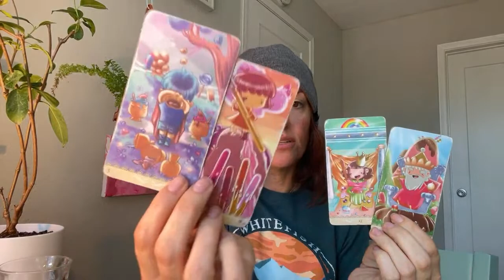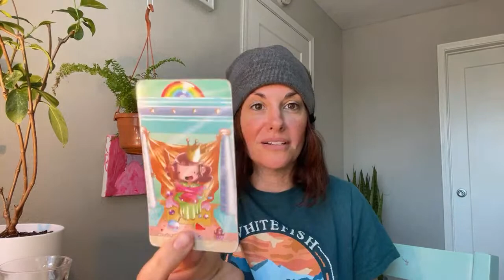7/11 Programmed Lives, Trump Docs, IRS, Stolen Money, Linux Systems.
I am a Psychic intuitive, here to provide important collective messages.
*Light Worker *Writer *Artist

Soul Path Journey is my spiritual business where I offer readings and healings.🔆

Don’t forget to sign up for Goddess School!💗🙌 Mon. July 10 - Wed. July 12th

Divine Sorcery Class (meets twice a month) Starts Monday July 10th! 2 Monday’s in a row @5:30pm PST - Activate Your Super Powers!

Intuitive Mentorship Program Starts Tues. Tuesday, July 11th @5:30 pm PST 🌟🙌

My New Memoir: The Penniless Sitar Player:
Pick up your copy on Amazon!🙌🔆

Join the Angel Tier! 😇 (Only $20)
Our group of Angels meetup Live twice a month via Zoom.